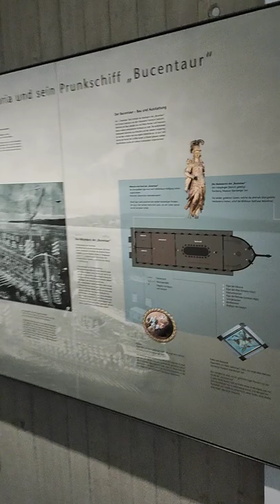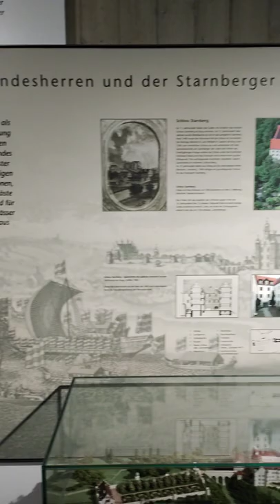Stanberg Museum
This museum is in Stanberg (Bauern) Germany. The reason I recorded the video was because of the old tools and items they found. The tools and items are from 14-19 century mostly from Gothic people.